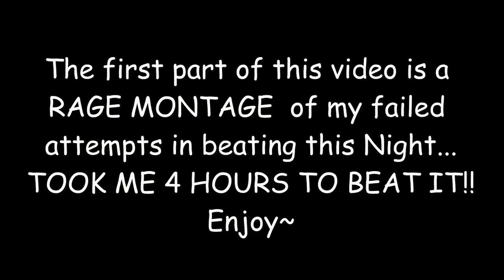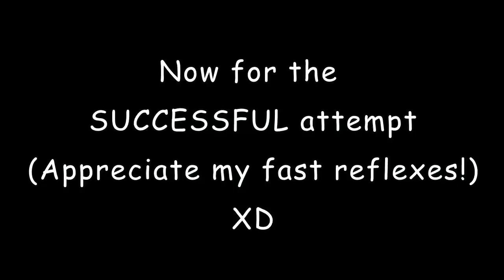Five Nights At Freddy's 2 - Beating Night 5 + RAGE MONTAGE - MENTAL BREAKDOWN!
OMFG! Finally! GAWD! 4 hours of non-stop recording just to finish Night 5! Probably one of my worst experiences with a game. Please enjoy the BEST of my WORST moments of this game! DX. If this video gets a lot of views, then I might consider going through Night 6, but for now... FUCK THIS GAME!!